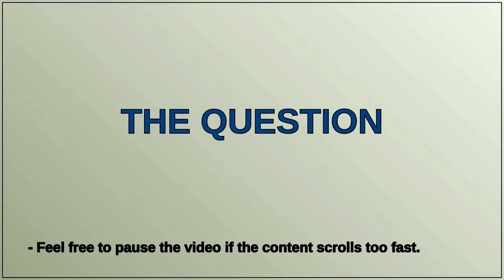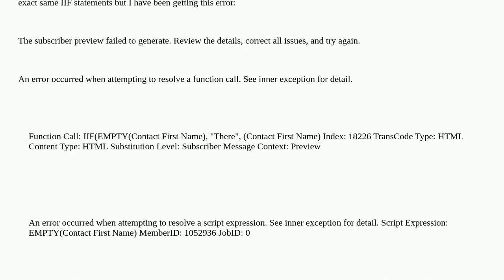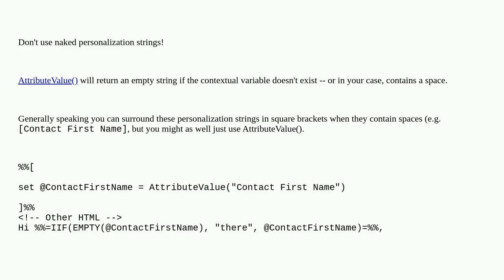Salesforce: IIF statement giving error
IIF statement giving error

A special thanks goes out to the community

  ampscript marketing-cloud if personalization